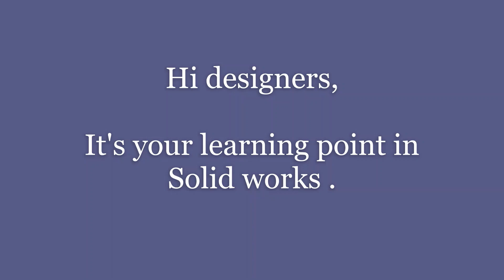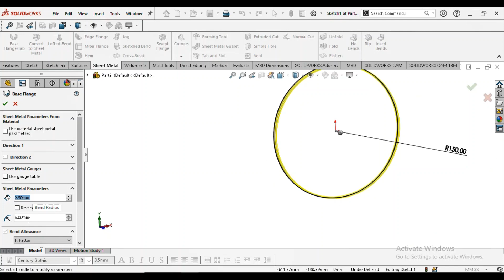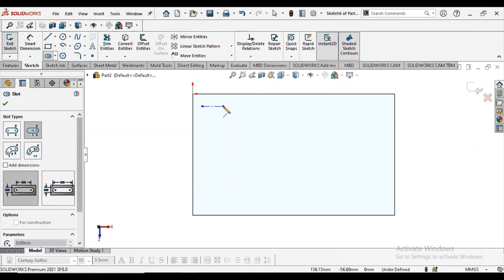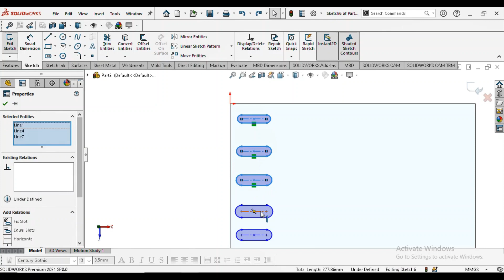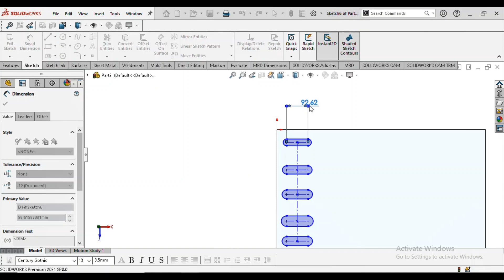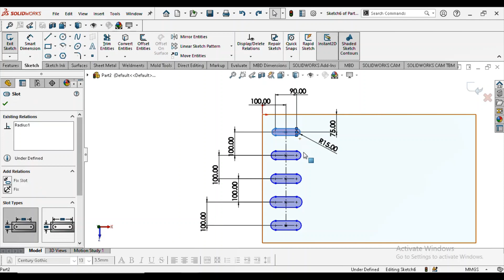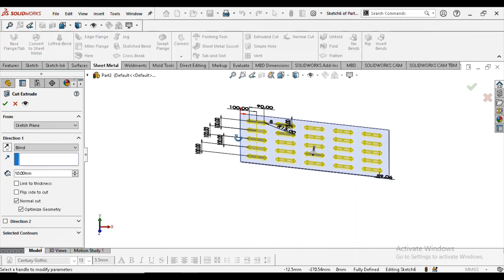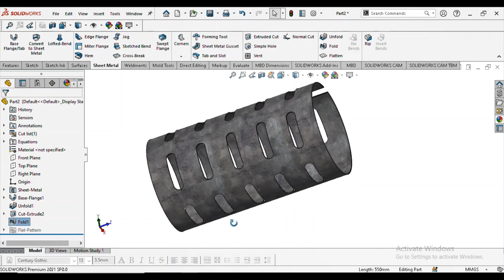How to make Fold and Unfold features with sheet metal 😊|| #38 ||solid work sheet metal tutorial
Hello designers  :

In this tutorial you will learn how to use fold & unfold  features in solid work sheet metal tutorial . and creating slots holes in pipes . hope you like it .